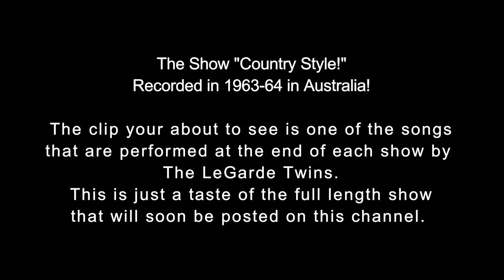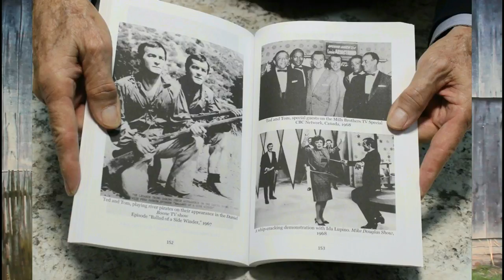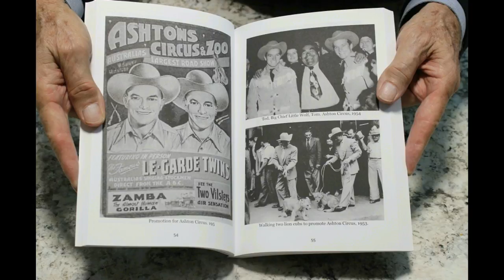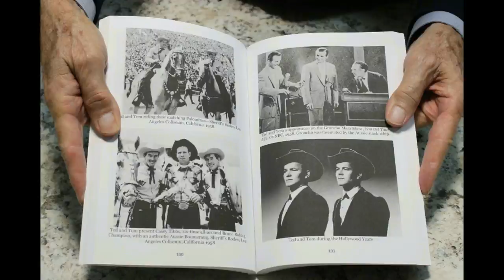The LeGarde Twins! (Inspirational song #10)